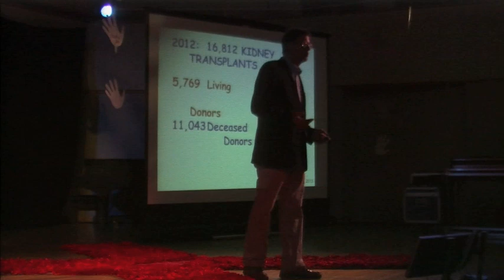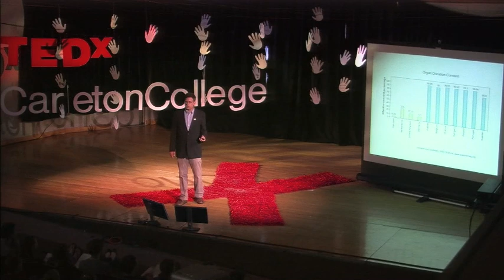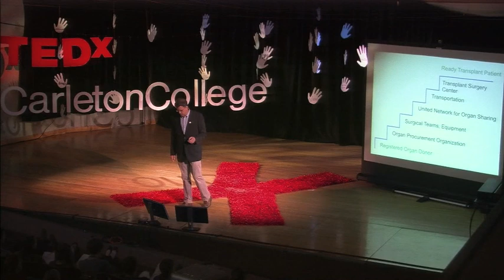Increasing Organ Transplants: Stu Grubb at TEDxCarletonCollege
Stu Grubb graduated from Carleton College in 1985. He suffered kidney failure and received a kidney transplant in 2010. The kidney donor was his freshman roommate from college. Others from the Carleton Class of 1985 helped pay for costs associated with the surgery. Stu is an advocate for changing the system of organ donation in the U.S. so that more organs are available for transplant. When not doing that he works as a hydrogeologist and environmental consultant in Stillwater, Minnesota.